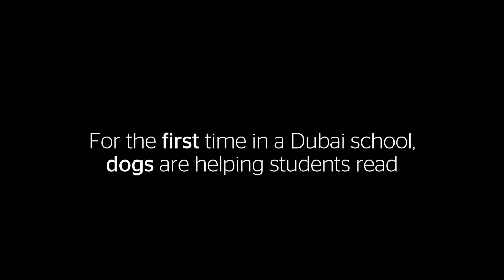For the first time in a Dubai school, dogs are helping students read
Two friendly dogs are aiding students at Safa British School during a 20-minute pilot reading session called 'Reading Dogs UAE'. (Video by Nilanjana Gupta)